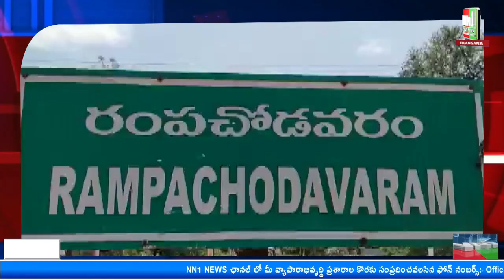వినాయకుని నిమర్జనం కార్యక్రమంలో రంపచోడవరం మాజీ ఎమ్మెల్యే వంతల రాజేశ్వరి.